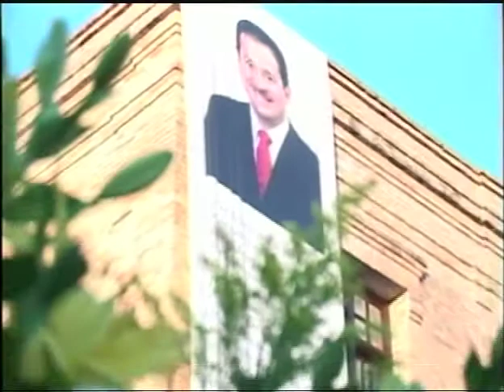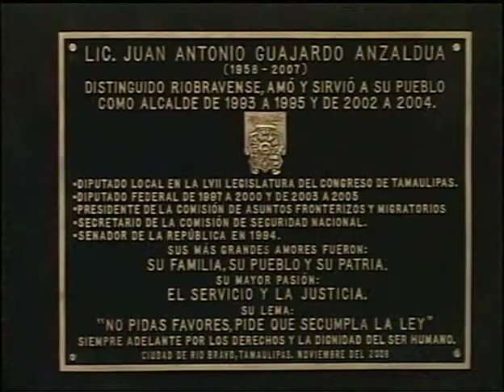Juan Antonio Guajardo - Develación Estatua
Reportaje de develación de estatua de Juan Antonio Guajardo Anzaldua. Noviembre 2008.